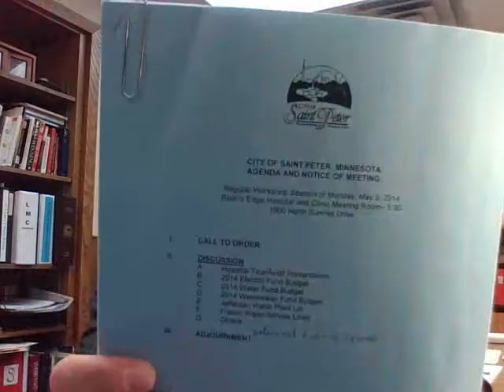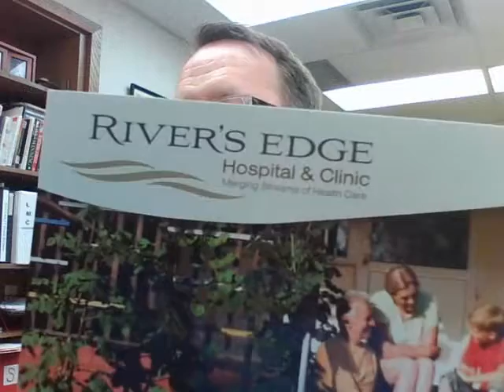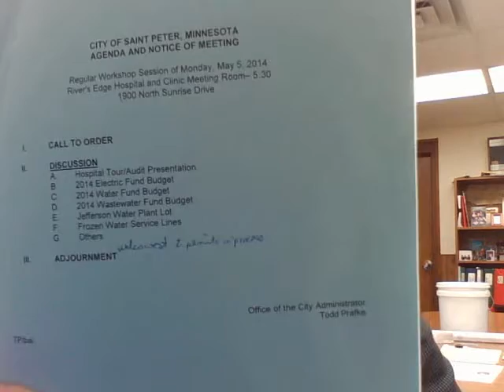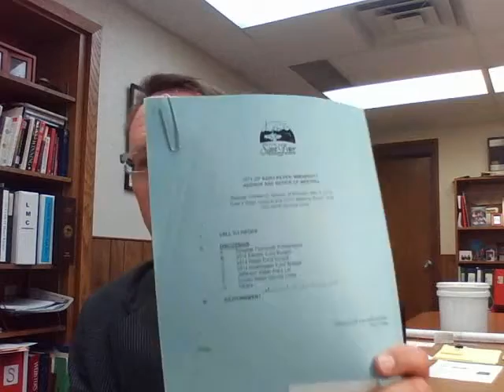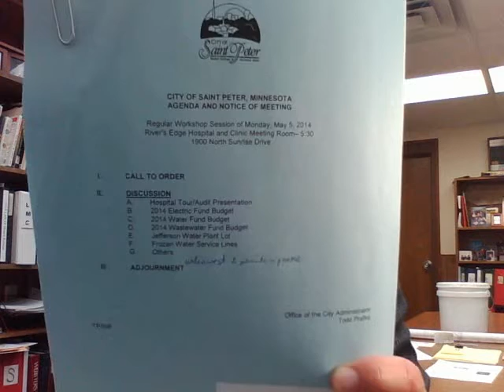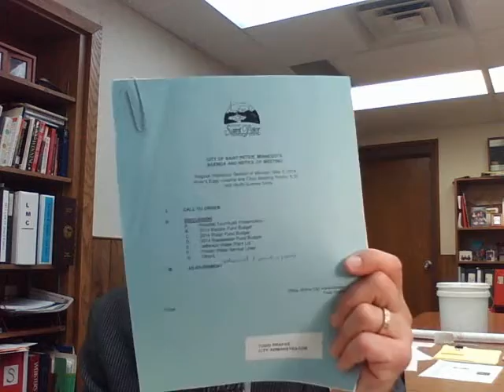SOC 05062014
Saint Peter City Administrator Prafke discusses Hospital Tour and Enterprise fund budgets.